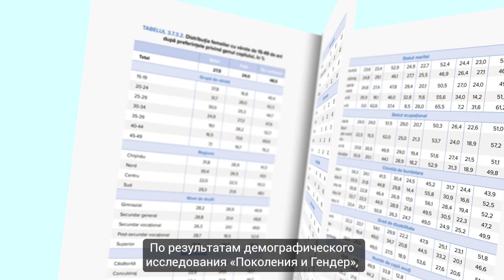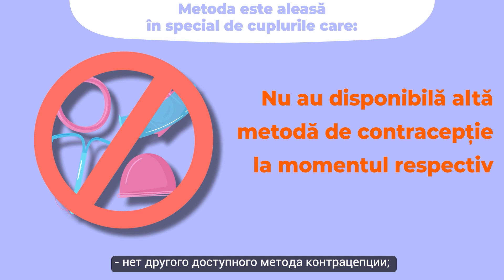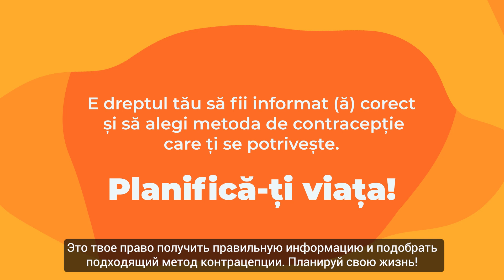Actul sexual întrerupt – una dintre cele mai puțin eficiente metode de contracepție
„Ai încredere în mine, că am experiență și nu vei rămâne însărcinată” NU funcționează întotdeauna.

Metoda actului sexual întrerupt este una dintre cele mai puțin eficiente metode de contracepție. Din 100 de femei, 20 rămân însărcinate neplanificat. Medicul obstetrician-ginecolog Iraida Snigur, cofondatoare gyneco.md, ne răspunde la toate întrebările despre această metodă.

Material realizat cu susținerea UNFPA Moldova